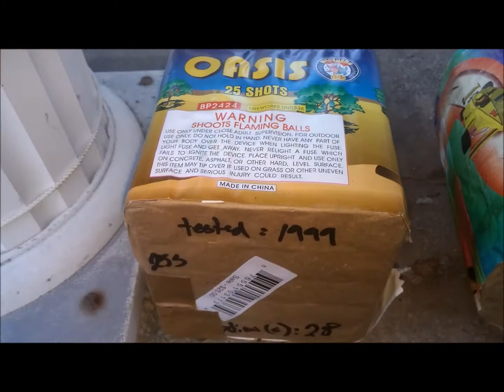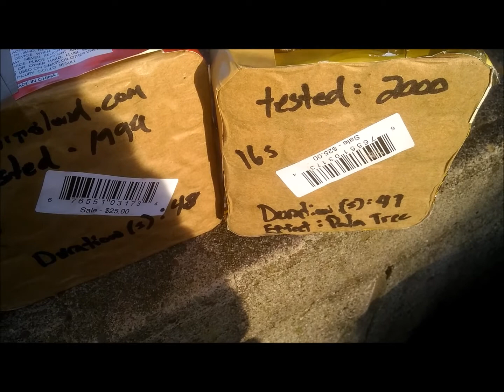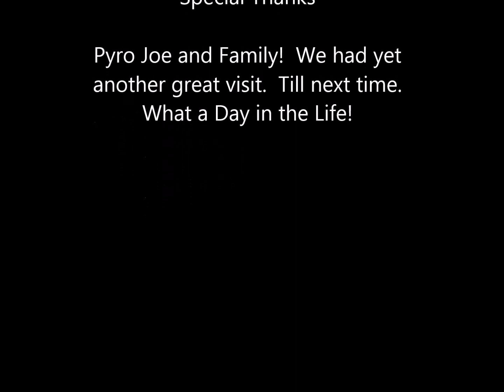Brothers Cakes (The Old and Forgotten)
"A Day in the Life" with my Pyro Buddy Pyro Joe, Son 3rd° and both Families...